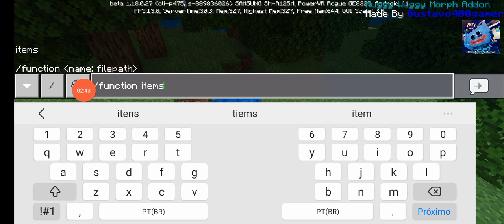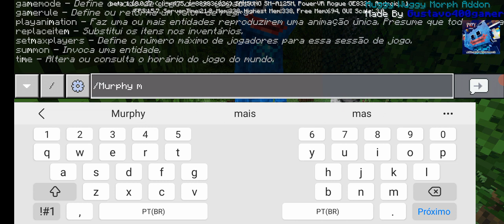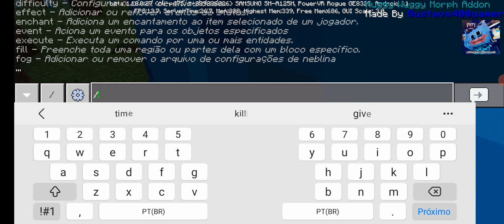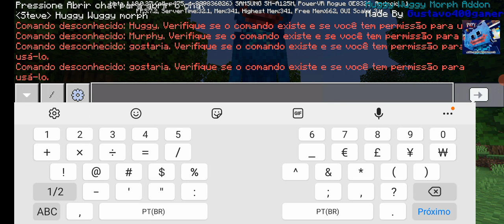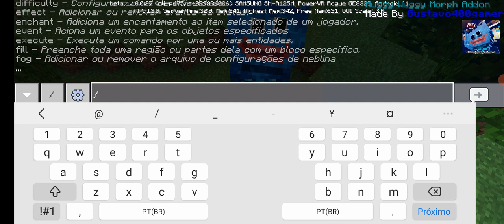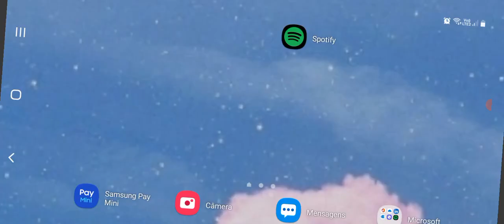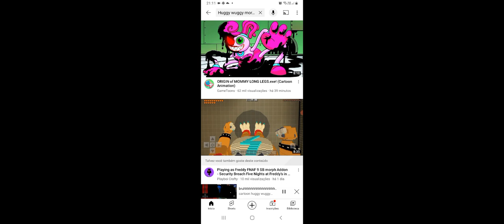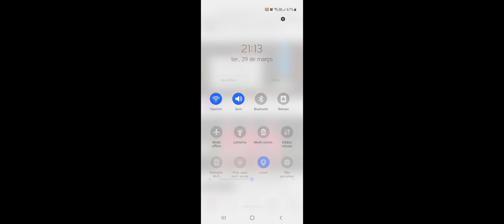Juliano a como virar o Huggy Wuggy o Minecraft